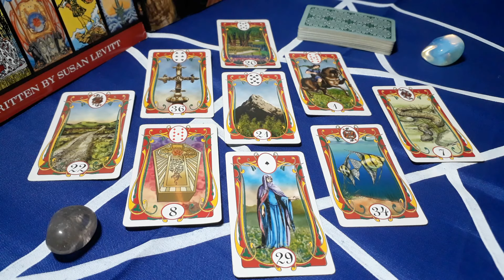Baralho Cigano - Roda Mística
Descrição de uma forma de utilizar as cartas do baralho cigano.